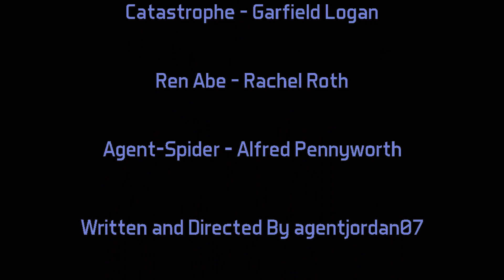[DCUO]: TITANS SEASON TWO EPISODE TWO - "FATHER & SON" (FAN FILM)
[DCUO]: TITANS SEASON TWO EPISODE TWO - "FATHER & SON"

Season Two Episode Two - "Father & Son"

A WANDER FILMS PRODUCTION

Eli -  @wantedeli5816
Apex -  @GangstaFrog
Darkylor

Add My PSN -  KhalilOfficialYT